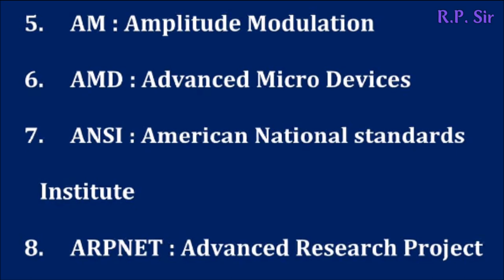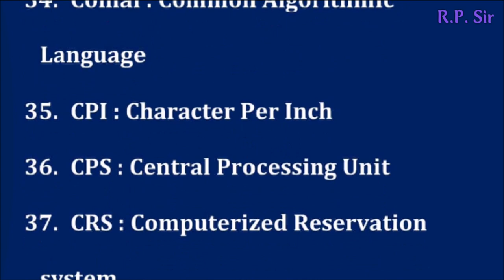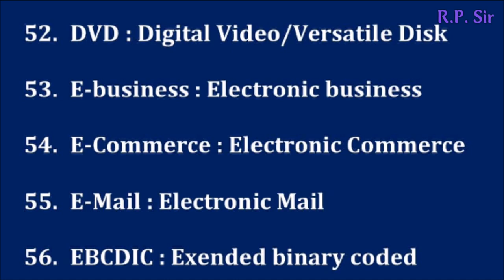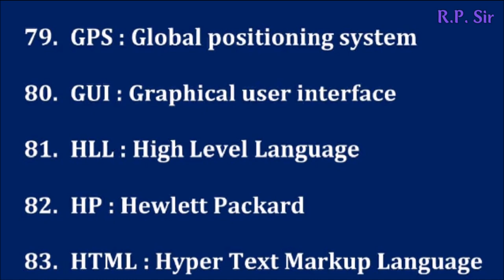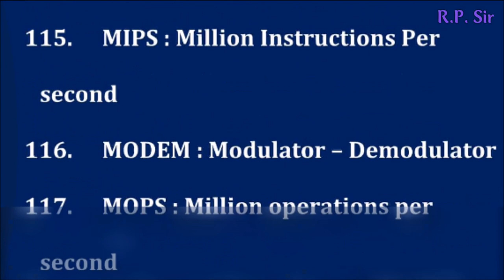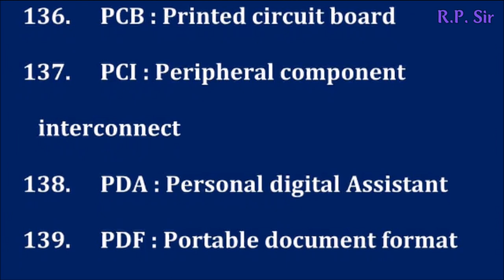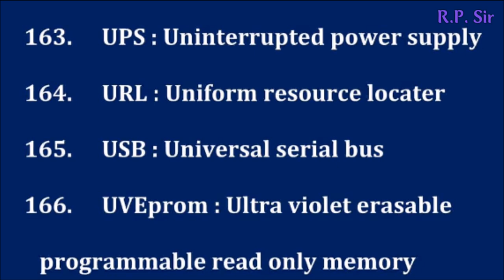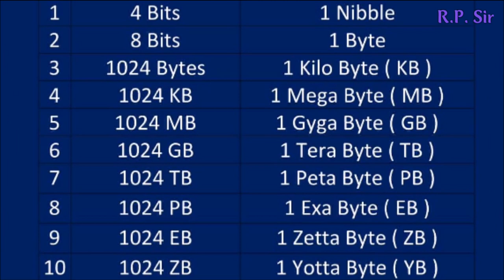Full Form of Computer Related Words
This video has maximum word related to computer short forms - full forms